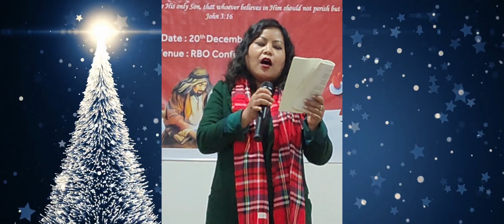ADVANCE CHRISTMAS SBI RBO AIZAWL 2023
ADVANCE CHRISTMAS SBI RBO AIZAWL 20/12/2023